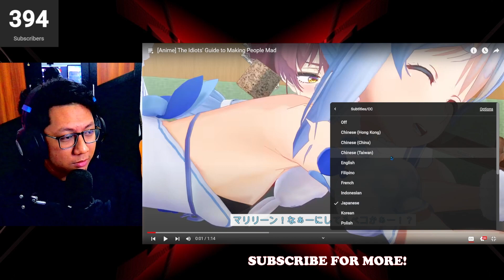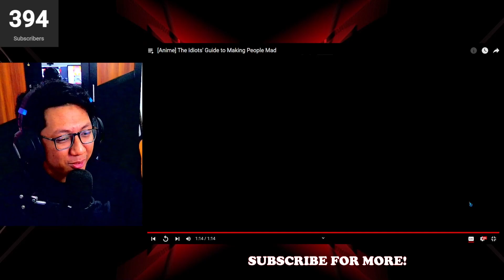HOLOGRA EPS 41 - 45 REACTION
Continuing my hologra journey episode. Reacting to hologra and hologra reaction video.